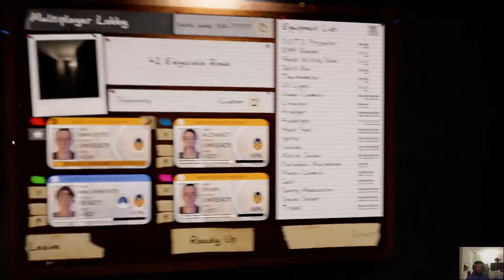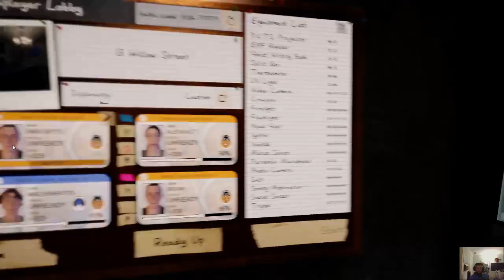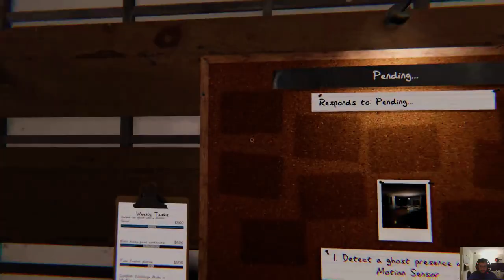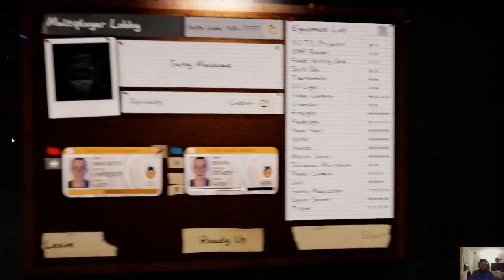Friday Night Frights!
Honestly, this was pretty flawless until we hit Sunny Meadows -- Watch live